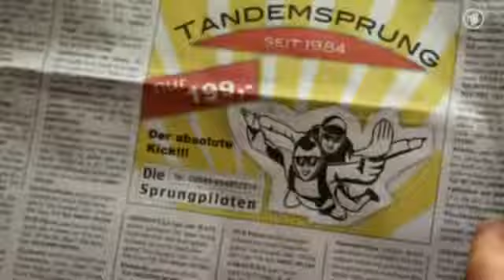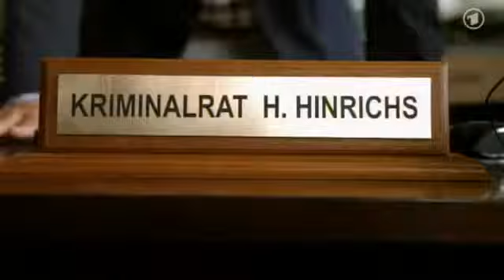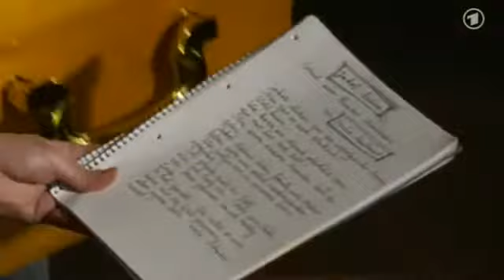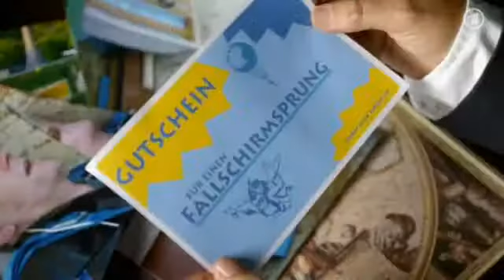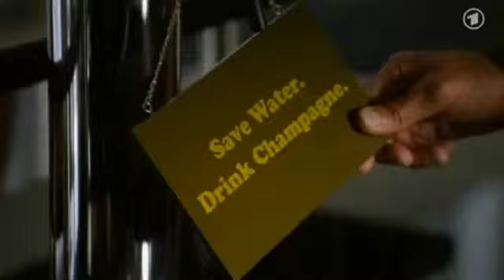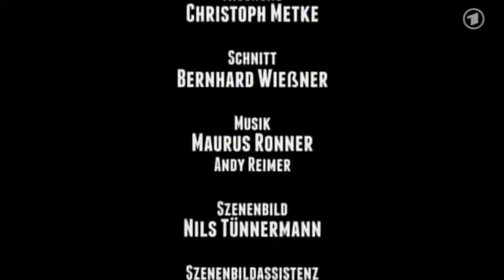Nordisch herb 03 KIllerbienen über Husum